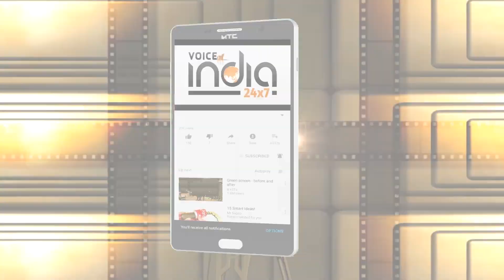ऑप्रेशन ब्लू स्टार की 36वी बरसी के अवसर पे "अकाल पुरख की फ़ौज" की और से रक्तदान कैम्प का अजोजिन